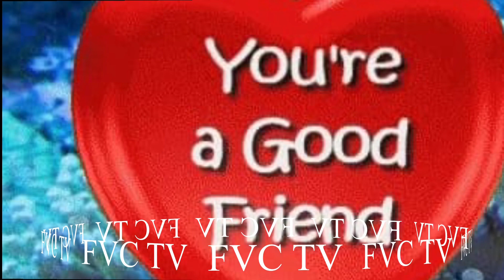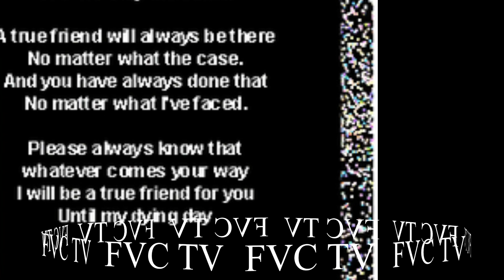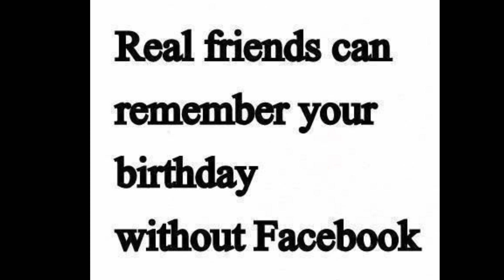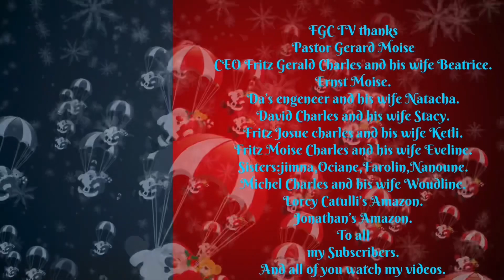True Friends in Creol and English.